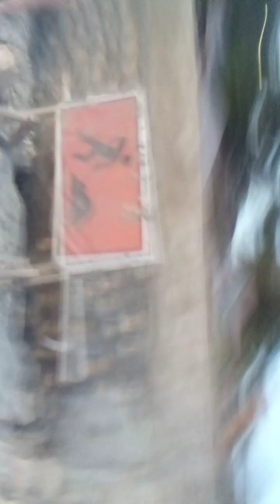TRIP FROM MANGGA TO ABATAN BRIDGE MARIBOJOC BOHOL#ExploringTheBeautuOfBohol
IT'S MORE FUN IN BOHOL PHILIPPINES..